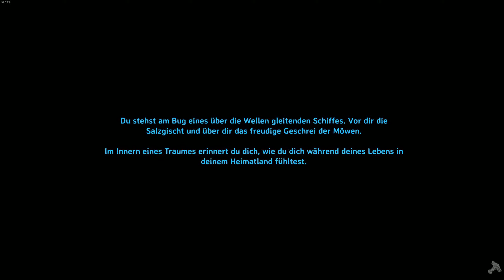VALHEIM - Der Draugr-Reißzahn ... ⚔️ S1E34 ! - Gameplay Lets Play German, Deutsch.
Du bist im Kampf gefallen und die Walküren haben deine Seele nach Valheim Letsplay Deutsch gebracht, die zehnte nordische Welt. Dieses uralte Fegefeuer wird von Kreaturen des Chaos und uralten Feinden der Götter geplagt. Deine Aufgabe ist es, Odins uralte Rivalen zu töten und Ordnung nach Valheim Deutsch zu bringen.

►TITEL: Valheim
►GENRE: Action, Abenteuer, RPG, Simulation, Early Access
►ENTWICKLER: Iron Gate AB
►PUBLISHER: Coffee Stain Publishing
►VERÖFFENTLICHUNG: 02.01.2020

in Valheim 2021 sind wir als Wikinger am namensgebenden Ort aus der nordischen Mythologie gefangen. Hier befinden wir uns im Zentrum einer durch prozedurale Generierung immer wieder neu zufällig erstellten Open World. Valheim fordert von uns, dass wir möglichst lange überleben, indem wir durch Jagen und Sammeln Nahrung beschaffen und gegen bislang rund 35 unterschiedliche Kreaturen, Tiere und Monster kämpfen. Um wichtige Ressourcen für's Crafting und den Basen- und Schiffbau zu erlangen, müssen wir verschiedene Biome bereisen. Das übergeordnete Spielziel verlangt, dass wir Odins Feinde besiegen und die Ordnung in Valheim wiederherstellen.